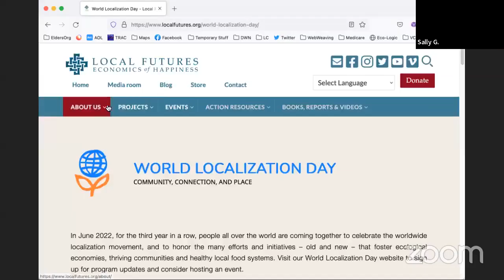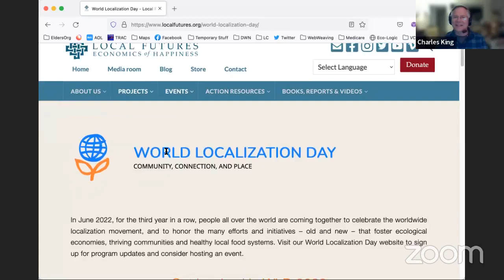Book Discussion: The Day the World Stops Shopping April 14, 2022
Consuming less is our best strategy for saving the planet—but can we do it? In this thoughtful and surprisingly optimistic book, journalist JB MacKinnon investigates how we can achieve a world without shopping.